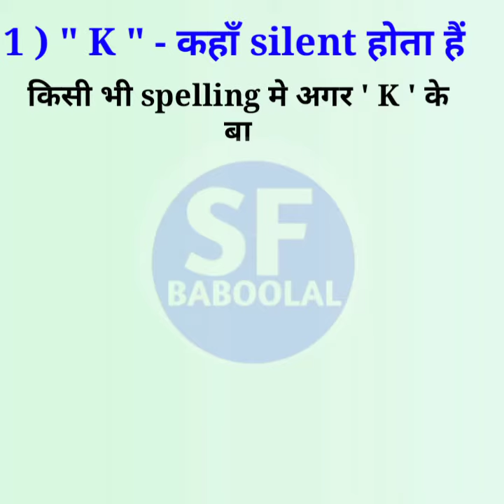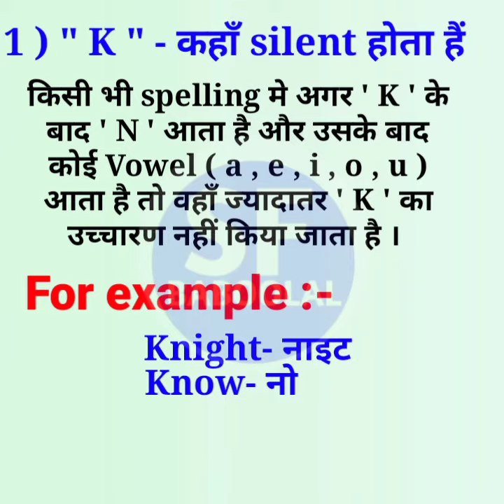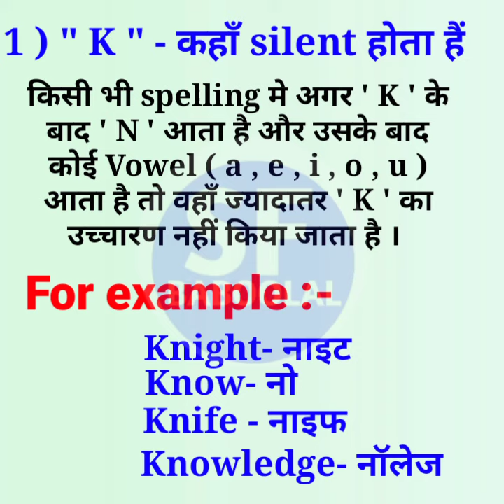K कहा Silent होता है जानो सिम्पल लोंगवेज मे । advanced english vocabulary । englishwithgeet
कब किस english word me silent hote hai

grammar भी का use rules english । advanced english vocabulary । englishwithgeet

word meaning अंग्रेजीपढ़नाकैसेसीखे advanced english vocabulary englishwithgeet use of would have been
grammar cartoon
grammar class
grammar chapter 2
grammar checker app

grammar
grammar class 10
grammar english g
rammar lessons english grammar rules english grammar tenses in english grammarly grammar rani binapani grammarly ad grammarly premium free 2021

grammar rules
grammar rules english grammar rules by nimisha bansal
grammar rules for bank exams grammar rules by rani mam grammar rules by vishal sir grammar rules for ssc cgl grammar rules for pte reading grammar rules for error spotting
grammar rules for speaking e
english rules grammar
english rules for competitive exams
english rules by rani mam english rules by vishal sir english spelling rules
english pronunciation rules english 120 rules english by nimisha bansal 120 rules english grammar articles rules english grammar rules for bank exams

othar video links :-

sf baboolal